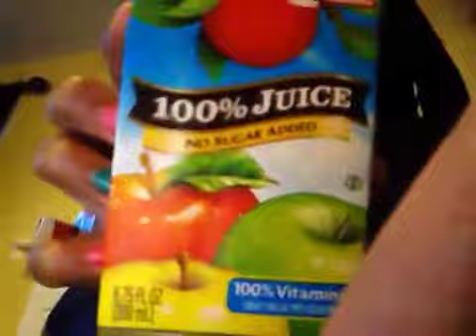The challenge is real